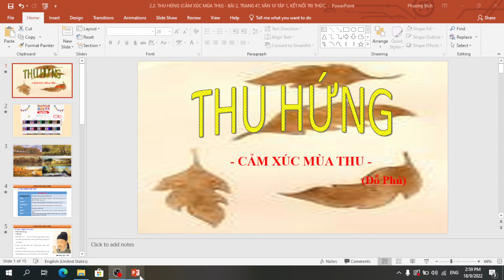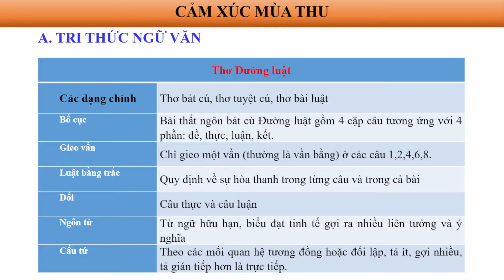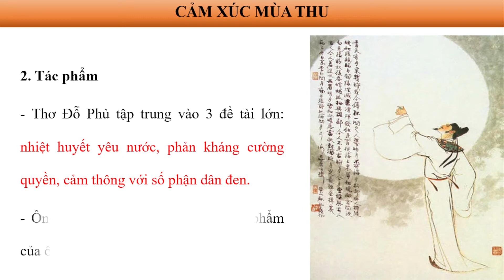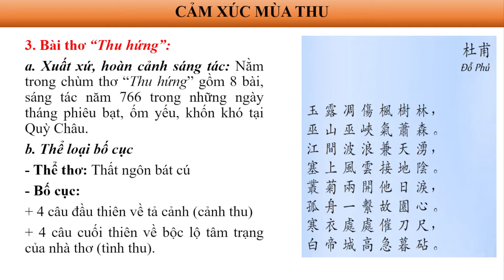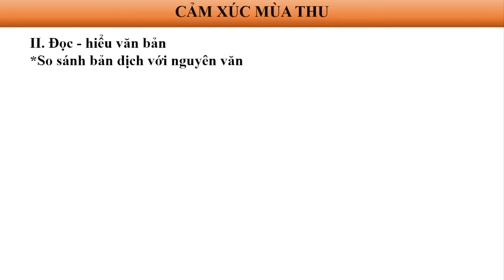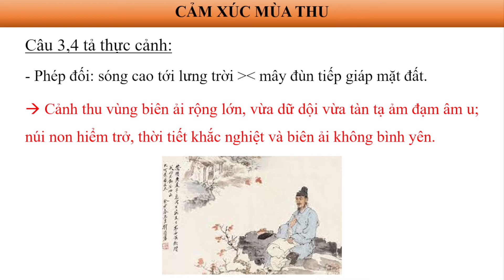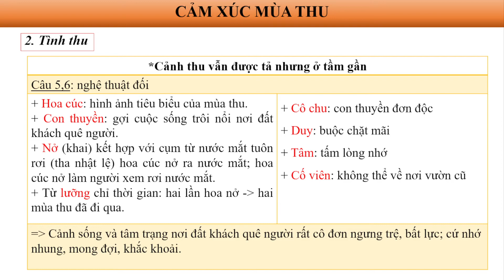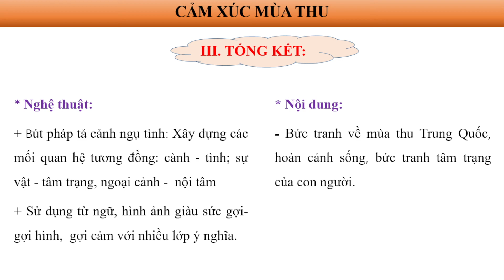Thu hứng | Bài 2 - Trang 47 - Ngữ văn lớp 10 - Tập 1 | Kết nối tri thức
Bài giảng Thu hứng | Bài 2 - Trang 47 - Ngữ văn lớp 10 - Tập 1 - Bộ sách Kết nối tri thức trên kênh Chương trình mới THCS-THPT dễ hiểu.